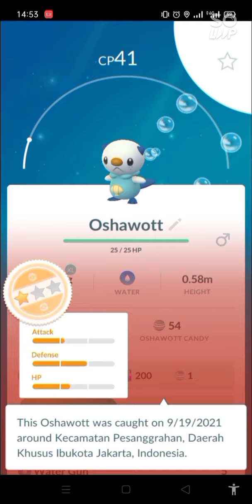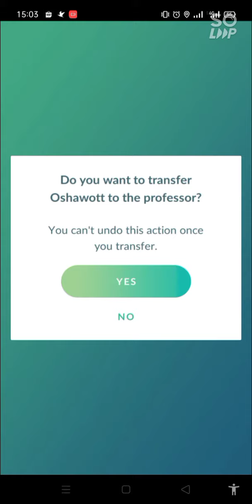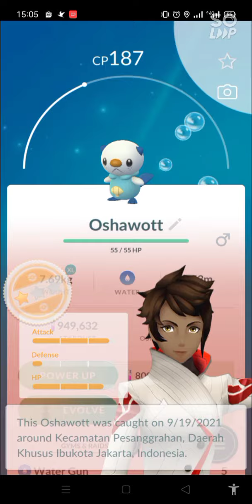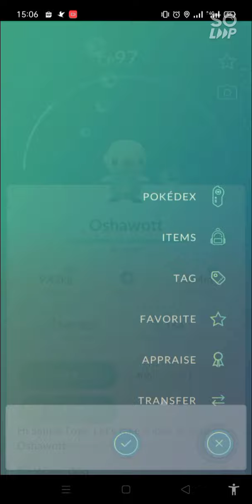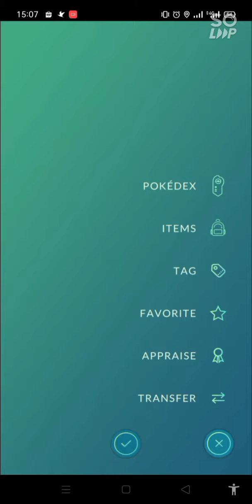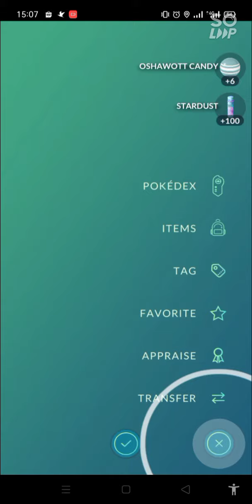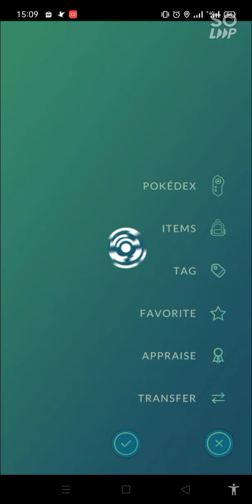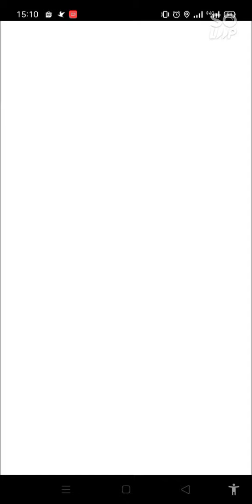Use Incense Pokemon Go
I Use incense Pokemon Go in Community day...the duration is up to 3 hours... So if you want to use incense , best time when it habe community day.

I use it in oshawott community day